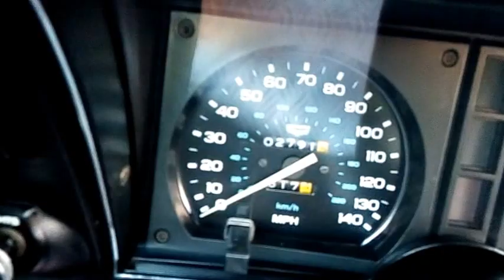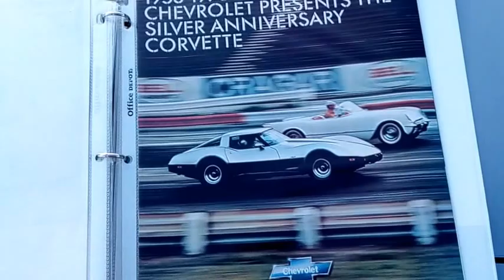Corvette 2 700 miles réels !! 1978 . En vente chez chiffre Laurent automobiles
2 700 miles réels . 1978 .en vente chez chiffre Laurent automobiles et nulle part ailleurs !!!